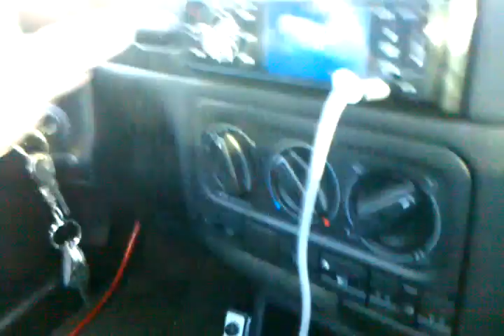Sub porn. 12" tc sounds proto in for the kill.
Filmed with my phone. The vid isn't great, doesn't show a lot of flex but some nice sub porn. Don't forgot to checkout down4sound.com